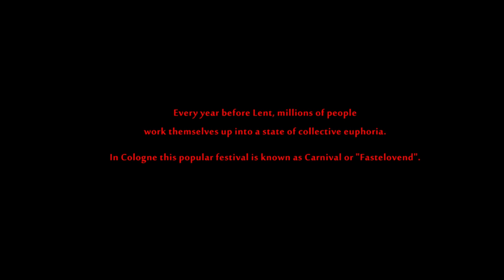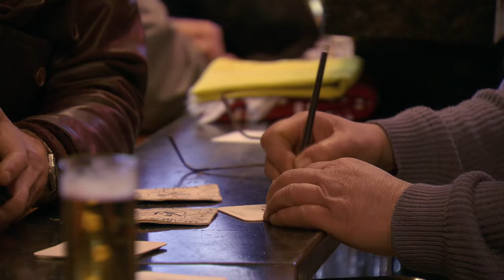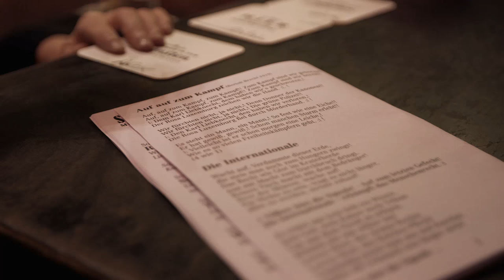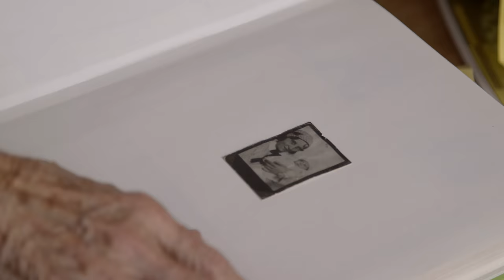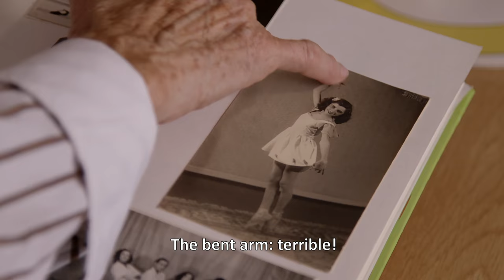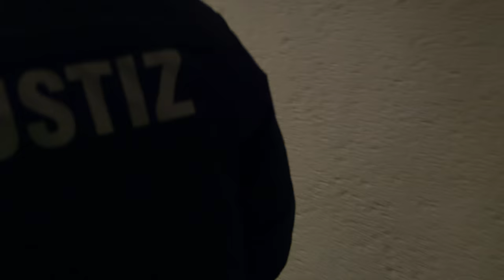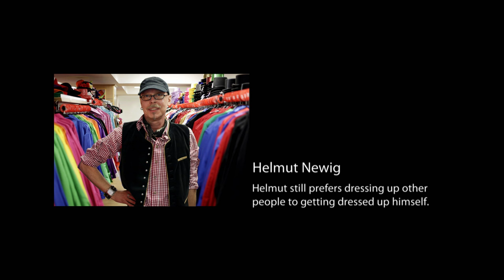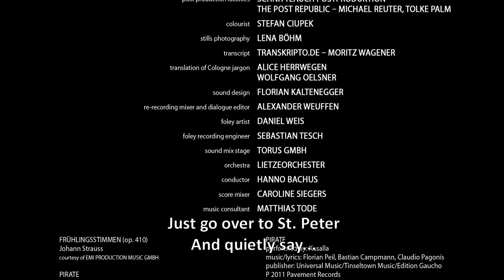Crazy Carnival in Germany - Documentary of 2014 (HD 1080p)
Every year before Lent, millions of people work themselves up into a state of collective euphoria. In Cologne this popular festival is known as Carnival or „Fastelovend“.  For some it is much more than just a few days of fun.
Not everything is over after Ash Wednesday. No climax without prelude; no spectacle without rehearsal. After Carnival is before Carnival.
For his film ”Carnival! Proud to be mad“, award-winning filmmaker Claus Wischman ("Kinshasa Symphony")  became part of this madness for one year.
Born in Westphalia, Wischmann has the necessary distance and curiosity for this subject. Five seasons long, he was missing the line between fun and seriousness. He's showing us where the Carnival in Cologne is hidden all year long, how he lives on, changes and how he is prepared.
Tobias wants to be a 'Büttenredner', but he struggles with family problems and the high expectations. Biggi, a 82 year old "Mutter der Mariechen" demonstrates to young dancers the correct posture. Prison guard Ralf has his best jokes from the imprisoned men. The nine year old Stephan is hurrying from gig to gig. Helmut is selling the newest Carnival-trend already in summer. - Carnival makes them heroes for the moment.

A Sounding Images production in co-production with the Westdeutschen Rundfunk